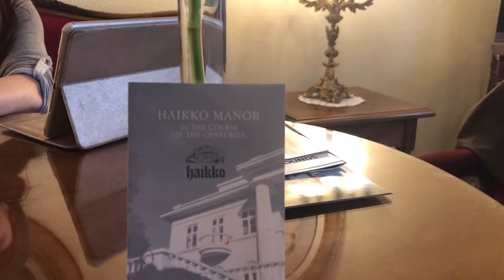Jilliana in Finland with Galina Gorevaja #1. 24.5.19.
Jilliana Ranicar-Breese was invited to stay in Porvoo with Galina. She spoke of her longing to live in America but in fact defected to Finland.